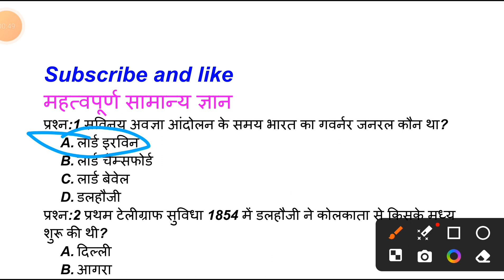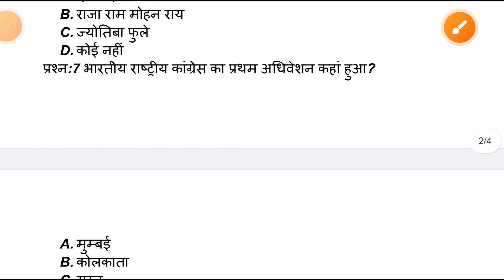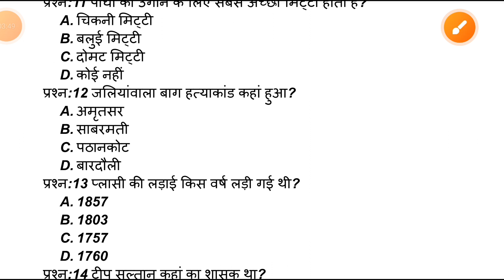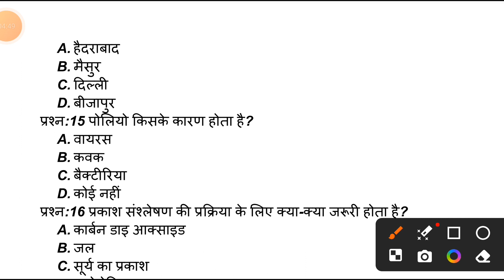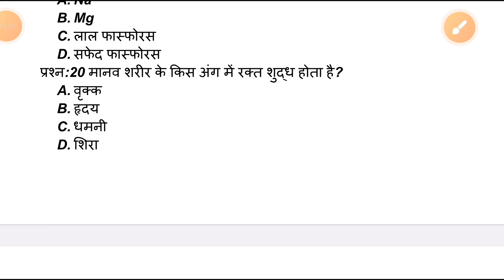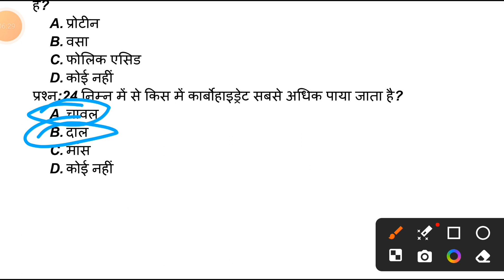Army Agniveer 2024|Army Agniveer GK GS modal paper 1| Army gd GK previous year questions paper#army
2. Agniveer army gd live classss 2024
3. Agniveer army gd classes 2024
4. agniveer army gd classes
5.Agniveer army gd question paper in hindi
6. how to prepare Agniveer army gd
7. indian army ki taiyari kaise kare 2024
8. army clerk english
9. Agniveer army model test paper 2024
10. Agniveer  army gd notes 2024
11.Agniveer army exam science questions
12. agniveer army exam reasoning questions

सामान्य ज्ञान GK/GS, SSC, BSSC, SSC GD,Group D, रेलवे,आर्मी,अग्निवीर,बिहार पुलिस,बिहार डी.एल.एड,gk​

very important gk
bihar police gk
bihar droga gk gs
most important gk gs
gk quiz
Boxereducation
Lucent gk gs
Lucent objective gk gs

all exam vvi gk gs

10th viral questions all subject
lucent gk most important
crown gk gs
crown gk gs objective